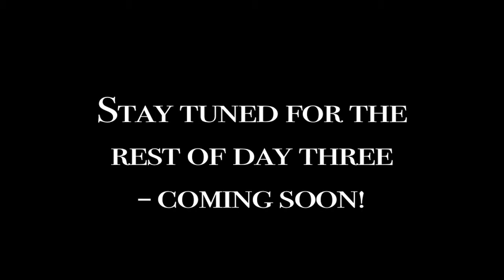Down To The Woods - Foley Diary, Day Three (part 1)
One man's struggle with DIY Foley sound!
Day Three (part 1) - in which I tussock wi.. I mean, tussle with grass.

The film in question is called Down To The Woods, and is available to view at:

I did the Foley sound myself, and it was a very intense and difficult experience, yet also creative and enjoyable in the end.

If you enjoy this video, please subscribe to find out when the next one is posted (I can't promise one every week, I'm afraid - I'm quite busy - but they will get done eventually!)